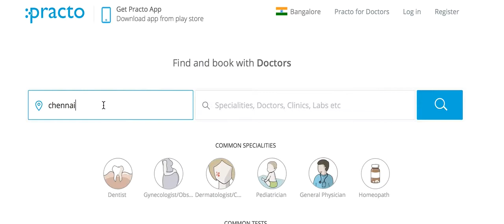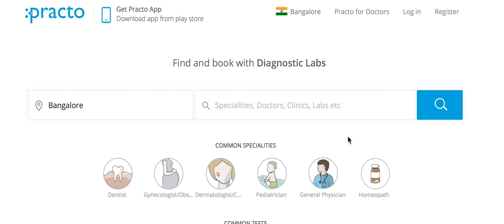practo SEARCH user experience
The search is a little tough to use and understand.

As a user I want to search for an ortho specialist in Velachery, Chennai.
problem: By default the search box shows Bangalore. I click on that box and type the city 'Chennai' and there is no auto-suggest. So I click on the next search box to search for 'ortho', the autosuggest works fine and I select Ortho specialist. But now the search has been done for Bangalore and not Chennai.

I try this multiple times and realize that as soon as I click on the space outside the search box after inputting 'Chennai', the keyword changes to 'Bangalore'.

After some time I realize that on the right top of the screen there is a mention of a city, I need to change it to Chennai to search for Chennai localities. That was definitely not intuitive for me.

Solution could be, if a user types a locality or city that is not found in the 'selected city (which is set in the right top, in the above example: Bangalore)', then see if the keyword matches with locality of other city or other city name (in the above example: Chennai) in your db, suggest the correct locality from other city (in the above case 'Chennai') and change the top right city (in the above example: Bangalore) to Chennai.